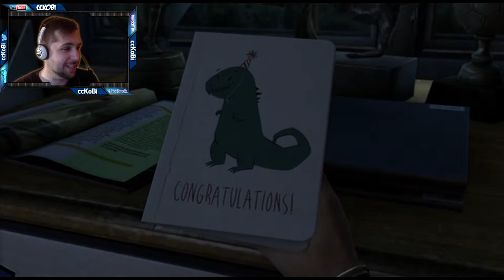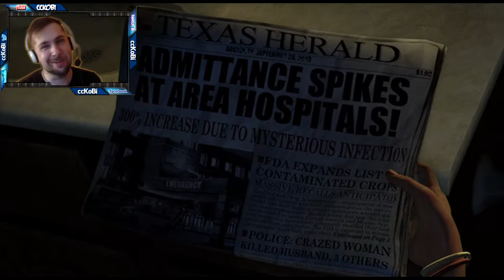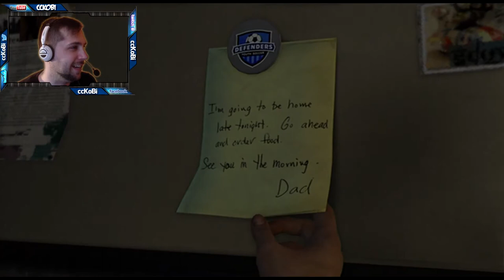The Last of us - Remasted Ep1 (em Português)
Plataforma: PS4
Género: Aventura / Acção

Skype: ♥ ccK0B1
Youtube Partner: ♥ Fullscreen
▬▬▬▬▬▬▬▬▬Comentário▬▬▬▬▬▬▬▬▬▬▬▬▬▬▬Plataforma: PS4
Género: Aventura / Acção

Skype: ♥ ccK0B1
Youtube Partner: ♥ Fullscreen
▬▬▬▬▬▬▬▬▬Comentário▬▬▬▬▬▬▬▬▬▬▬▬▬▬▬Plataforma: PS4
Género: Aventura / Acção

Skype: ♥ ccK0B1
Youtube Partner: ♥ Fullscreen
▬▬▬▬▬▬▬▬▬Comentário▬▬▬▬▬▬▬▬▬▬▬▬▬▬▬